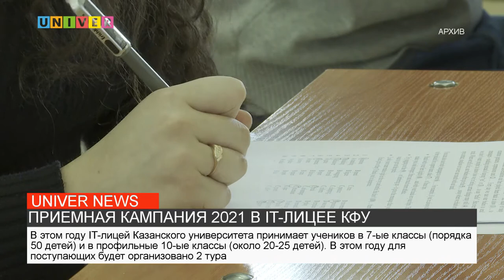ПРИЕМНАЯ КАМПАНИЯ 2021 В IT-ЛИЦЕЕ КФУ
IT-лицей Казанского университета стал специализированным учебно-научным центром и теперь открывает приемную кампанию уже в новом статусе. О том, как туда поступить и как будут проходить вступительные испытания - смотрите далее!